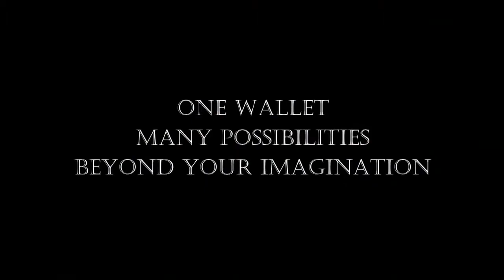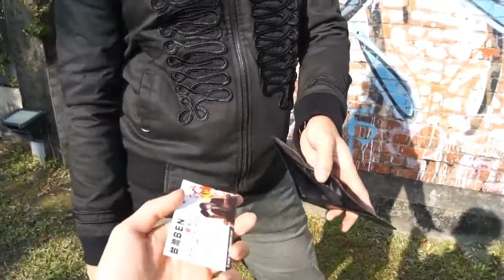TBS Wallet by Taiwan Ben - The Magic Attic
The TBS Wallet is a modern, stylish card wallet enabling you to change bills, cards, billets, etc.
Beautifully handcrafted with high quality leather and stitching.
The best part is you will want to use this as your everyday wallet. This does not look like a "magician's" wallet.

The package includes the TBS wallet with detailed Instructional DVD.

DVD Contents: Basic Methods and Various Applications by Taiwan Ben

Bonus:
Underground Talented Magician - LIMIN for TBS Wallet
Phone From Wallet Routine
Two-Gether Routine
Special Thanks to Limin-Magic Original Ideas